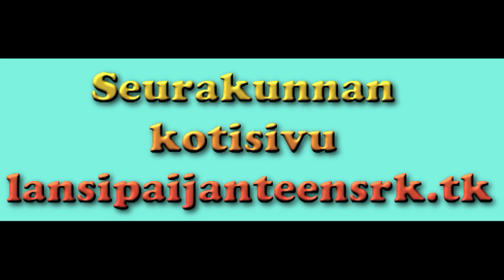Tervehdys seurakunnasta 7.3.2021 Profetoimisen armolahja. Puhuu Juhana Lehmuskoski.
Raamattu kehottaa tavoittelemaan armolahjoja ja varsinkin profetoimisen lahjaa. Herra itse tahtoo puhua meille profetioiden kautta ja johdattaa näin meitä. Meidän tulee kuitenkin koetella kaikki profetiat, koska niissä voi olla "astian makua". Raamattuhan sanoo, että "tämä aarre on meillä saviastioissa". Me olemme heikkoja saviastioita, vaikka Jumalan Pyhä Henki on erehtymätön. Seurakunnan kotisivun osoite on lansipaijanteensrk.tk